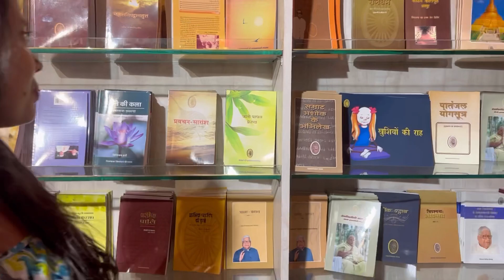Global vipassana Pagoda temple || Rupam jha